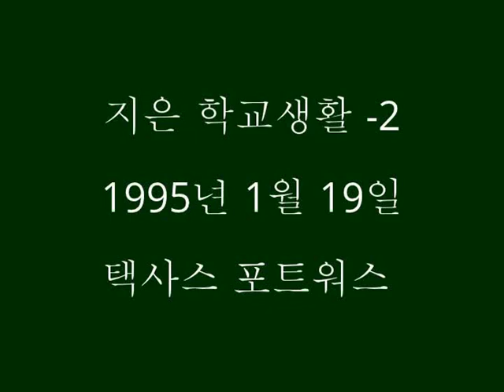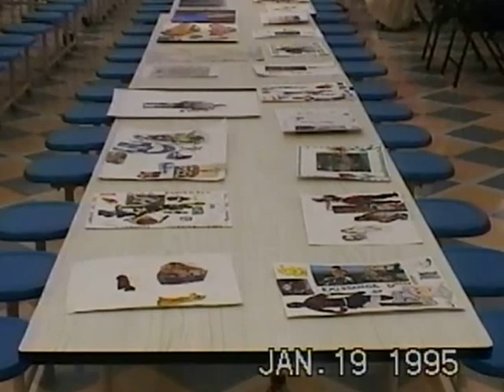지은 학교생활 -2 (`95년 1월)